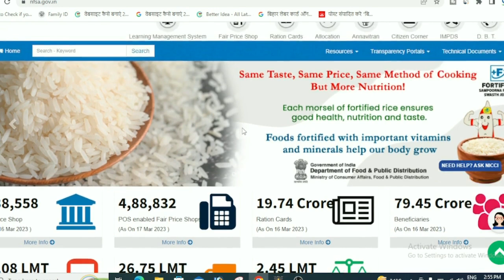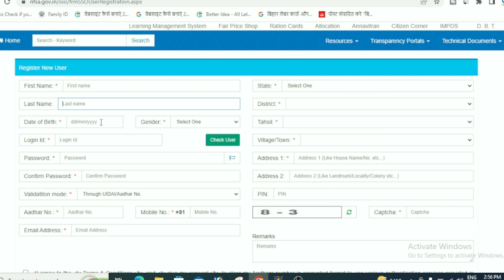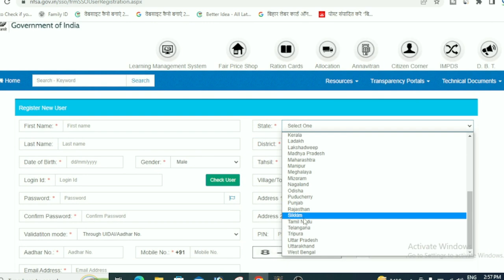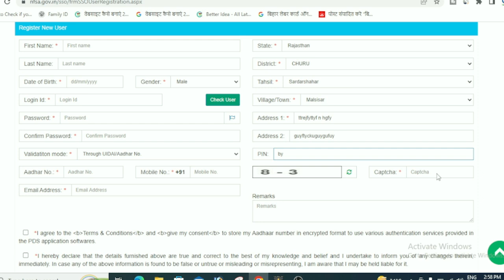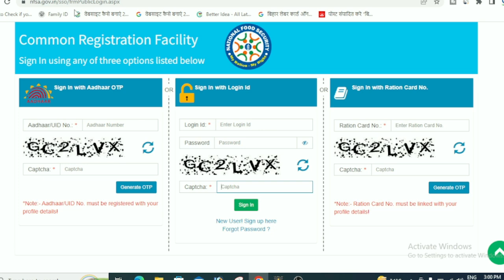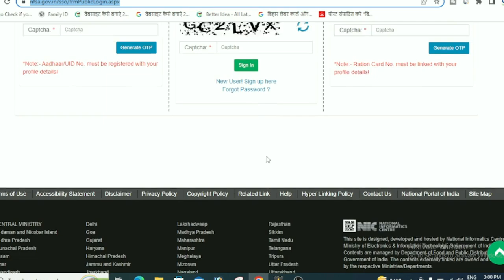नया राशन कार्ड कैसे बनाए || Rashan Card Kaise Banaye Online || Ration card apply online in 2023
दोस्तों इस वीडियों में आपको नया राशन 2023 में कैसे बनाए इसकी सम्पूर्ण जानकारी को विस्तार से वीडियों में बताया है आप ध्यान से पहले वीडियों को पूरा देखें उसके बाद अपने मोबाइल से राशन कार्ड बनाने की प्रोसेस को शुरू कीजिए -
राशन कार्ड कैसे बनाए (Ration Card Online Kaise Banaye) :- आप सभी जानते है की राशन कार्ड कितना बहुमूल्य दस्तावेज है इसके माध्यम से आज केंद्र सरकार और राज्य सरकार दोनों मिलकर राशन कार्ड परिवार को प्रत्येक सदस्य की 10 किलों गेहूं , 5 किलों चावल, 2 किलों गेहूं और 5 किलों चीनी की सुविधा सरकार द्वारा फ्री में दी जा रही है वहीँ भारत के कुछ राज्यों में राशन कार्ड धारकों को 35 किलों चावल भी दिए जाते है इसलिए राशन कार्ड की अहम् भूमिका होती है |
ration card,ration card online,
ऑनलाइन राशन कार्ड कैसे बनाए, ऑफलाइन राशन कार्ड कैसे बनाए , राशन कार्ड बनाने का तरीका, राशन कार्ड कैसे बनेगा, राशन कार्ड कैसे बनाए , Ration Card Online Kaise Banaye, Apply For New Ration Card ration card online apply, ration card kaise banega, ration card ke fayde,

This video is about one nation one ration card apply online Friends, the process of making ration card has changed at present, One Nation One Ration Card scheme has been implemented in the whole of India, in which even if you are a resident of any state, you can take ration in any other state. Due to centralized government has created a database where all ration cards will now be made from the same portal, how to make ration cards from the new portal, in this video I have given complete information to all of you, must watch the video completely.
most tegs :-
bihar ration card online apply,ration card kaise banaye, ration card online kaise banaye, ration card apply ,